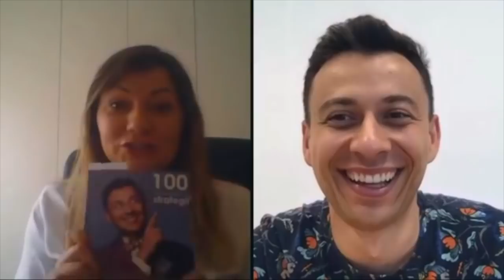Co to jest CELIAKIA? Rozmowa z Wiolettą Zysk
Zapraszam Was dzisisiaj do obejrzenia wideo rozmowy z Wiolettą Zysk, która zajmuje się tematem celiakii i o tym skąd Wiola nas zna :)

Owocnego oglądani! :)

A jeśli chcecie dowiedzieć się więcej o Wioli podaję Wam